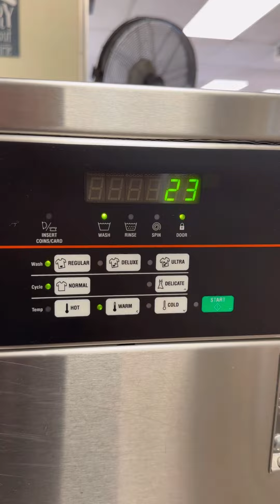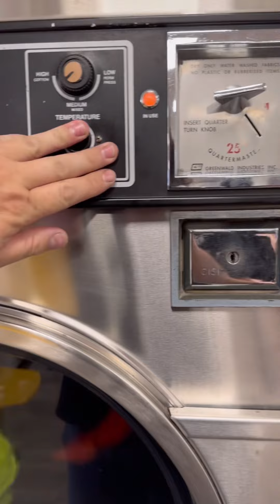July 16 2023